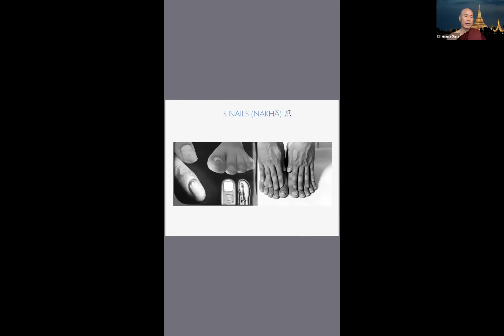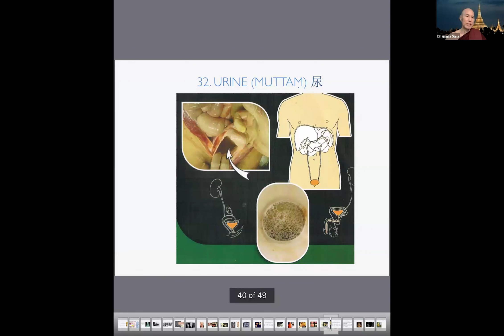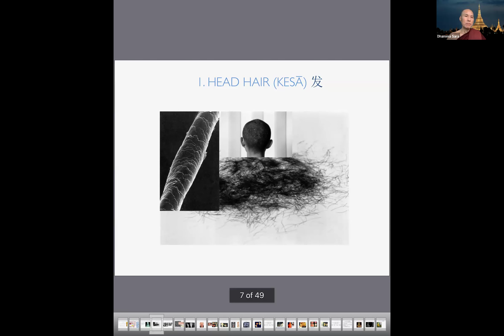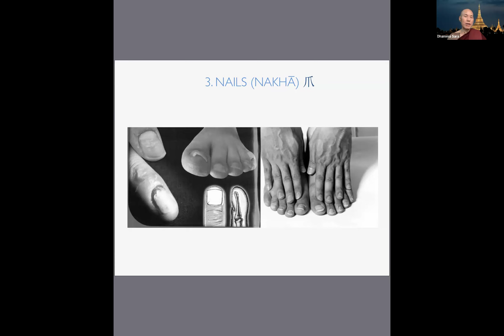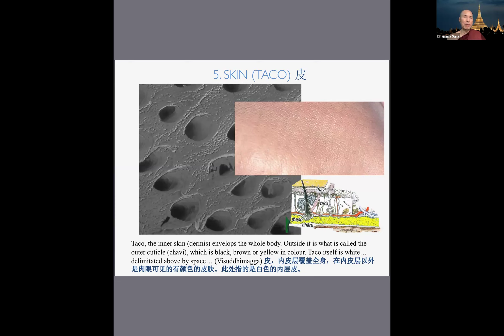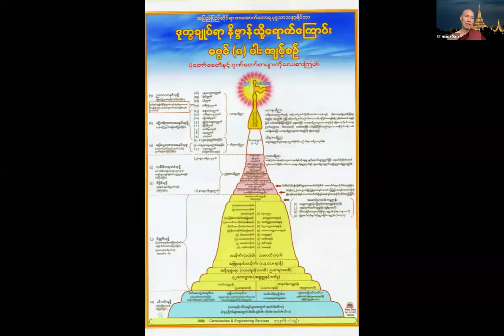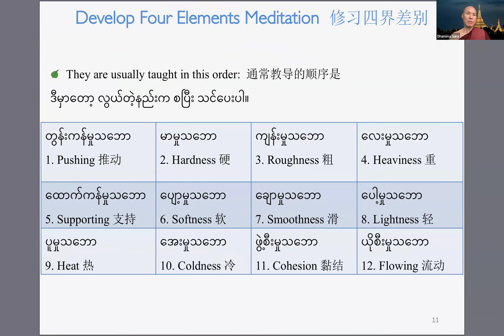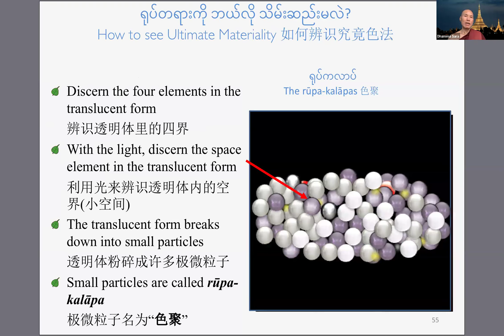ဝိဇယသုတ္တန်လာ ဝိပဿနာရှုနည်း -သာသနဓဇ အရှင် ဓမ္မသာရ - သန်လျင် ဖားအောက်တောရ